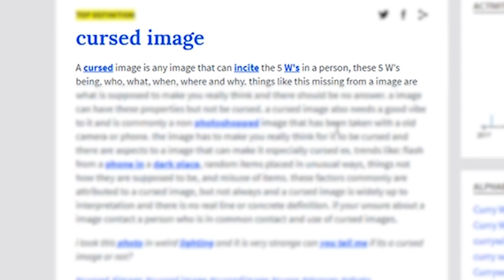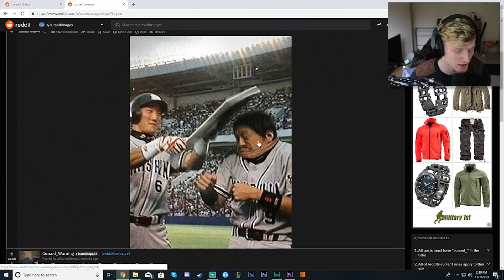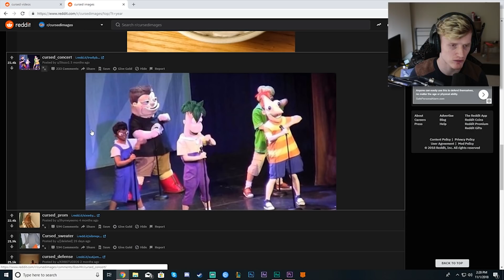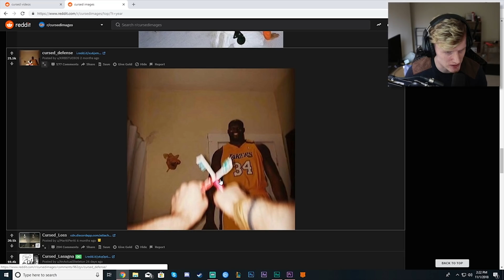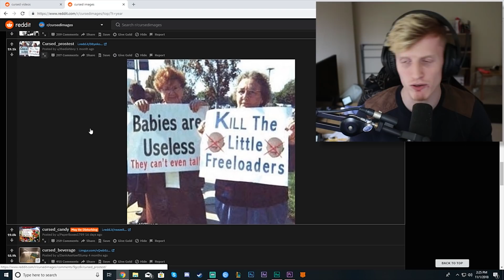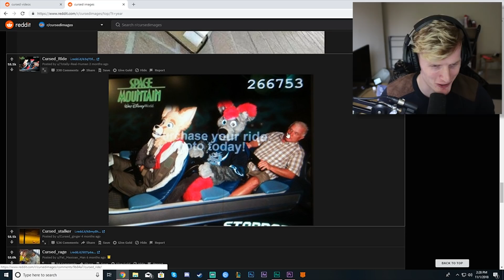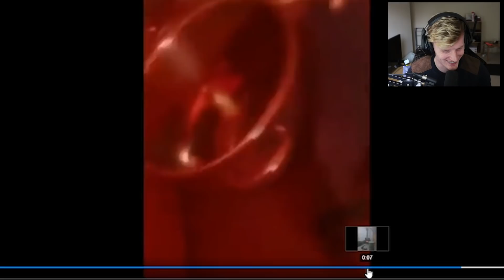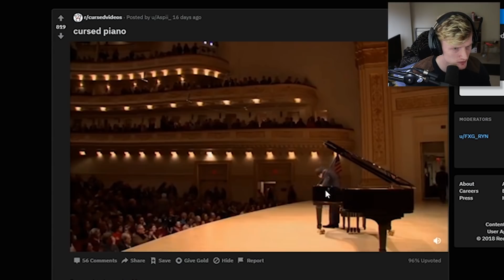THE MOST CURSED IMAGES AND VIDEOS ON THE INTERNET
Boi do i have a video for you guys..

Snapchat!: realbazamalam

RedSheep27, BatteredMinds, Alan Clark, Richard Wall, Kievarising, Harry Weaver, Ann, Amethyst Negrete, Munchmunchpandaw, Joseph, magictim41 and Elizabeth Penny!

-Bazamalam-